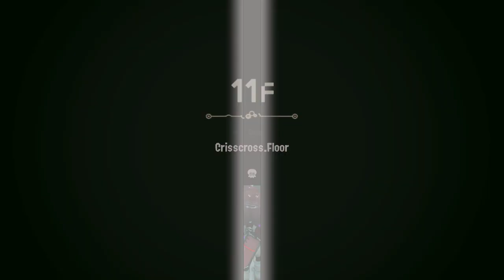Final Ascents | Splatoon 3 Side Order (Blind) | Episode 23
We're finally wrapping up almost all the runs of the Spire of Order with no hacks from Marina. The end is in sight, and we can finally cleanse this last Palette.